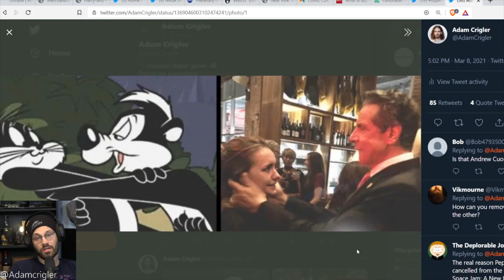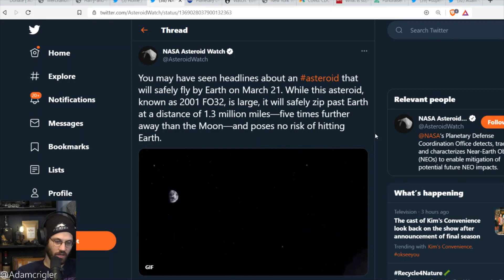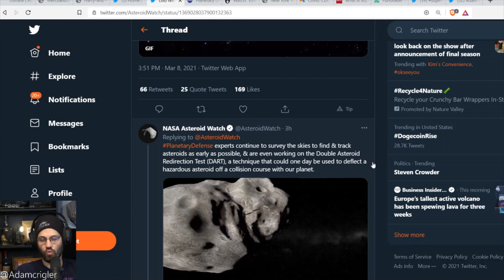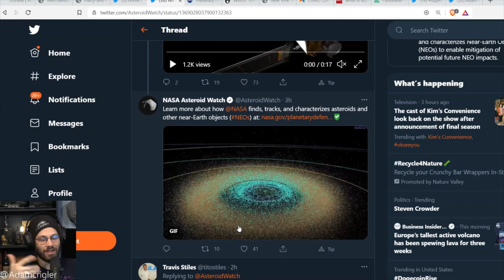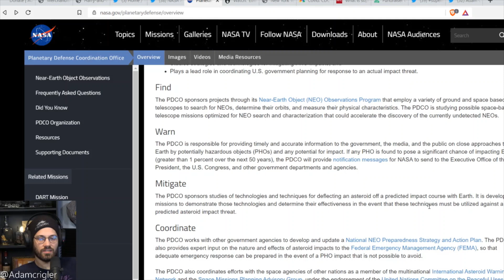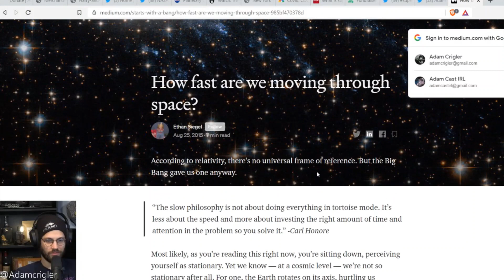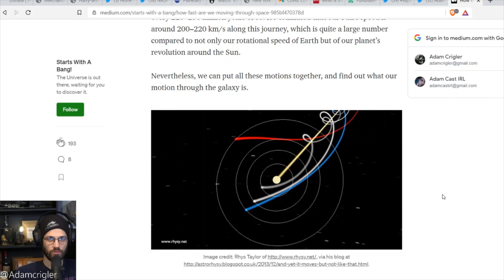No Animal Crackers on Tummies Yet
Adam discusses the need for planetary defense systems.